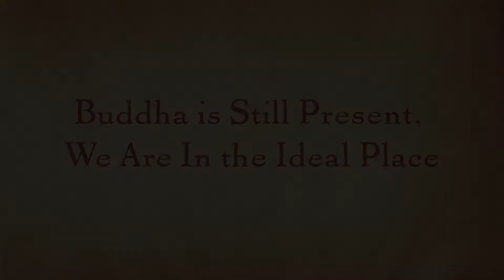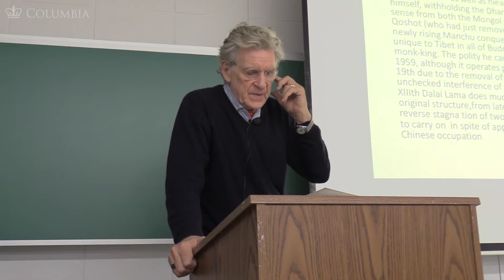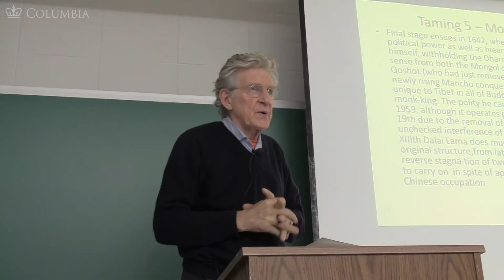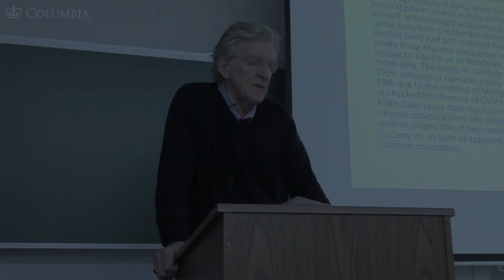MOOC BUDDHA1X | Buddha is Still Present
Buddha is Still Present | Exporting The Cool Revolution to Tibet